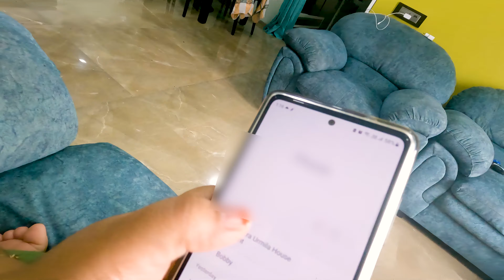Hair Spa Vlog | Parlour Spa every months | Best Spa For Hair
Hair Spa Vlog | Parlour Spa every months | Best Spa For Hair | Change Your Hair Style After Taking Spa|
Spa Se baal aur bhi Smooth ho Kate hai | Ceratine Karne ke baad every months Spa Lena Chahiye |

Fatima Spa Se Badal Gai | Spa Lena Bhi Jaruri Hai | Every Saturday Challenge Episode | We Starting New Episode |
It's My YouTube Vlog I Hope You will Shower The Same Love & Respect
Drop Your Valuable Feedback In Comment Section (It's All Yours's)